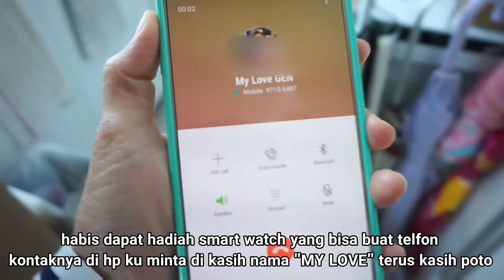UNBOXING BELANJAAN MAJIKANKU 3 KARUNG BESAR DARI CHINA ISINYA KOK BEGINI⁉️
bumbu rujak ulek

kacang goreng secukupnya
cabe secukupnya
1bks trasi abc
garam secukupnya
penyedap secukupnya
kecap